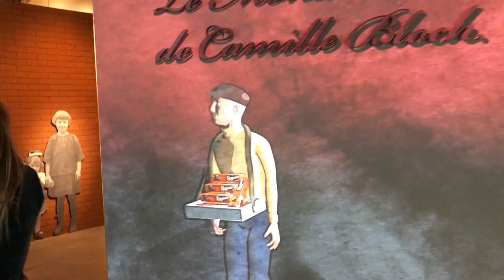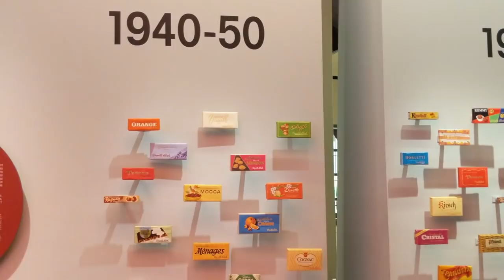Solothurn Switzerland - 11 Reasons Why To Visit & Chocolate Factory Tour | 90+ Countries With 3 Kids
Join us for a tour of Solothurn Switzerland!

Solothurn is a vibrant town of over 16,000 inhabitants. It’s located on the German side of Switzerland and is regarded as the finest Baroque town. You can see how the graceful Italian influences blend with French charm and German practicality. Solothurn is 30 kilometres east of Biel-Bienne, alongside the river Aare and at the southern point of the Jura mountain range.

From the 16th to the 18th centuries, the Catholic town of Solothurn was the residence of the French king’s ambassador and that’s why most of the buildings in the historic part of Solothurn date back to that period. For this reason Solothurn is also known as the "Ambassador's town".

The number eleven has special significance in Solothurn: it was the eleventh canton to join the Swiss Confederation, the Old Town has eleven churches and chapels and the same number of fountains and towers. Additionally, the St Ursus Cathedral took eleven years to build, has eleven altars and bells, and its Italian-style staircase in front have levels between every eleven steps. Unsurprisingly, Solothurn's local beer is also called Öufi –Bier (DE) or "Eleven Ale". There is also a boat called the Öufi-Boat (DE) and a popular bar called Eleven (DE).

Join us as we also visit the Camille Bloch Chocolate Factory and enjoy some truly delicious Swiss Chocolate!

The camera we use for pictures
The phone we use to vlog
The GoPro we’d like to buy
The DRONE we’d like to buy
The microphone we should be using